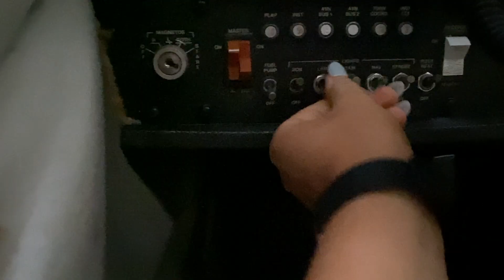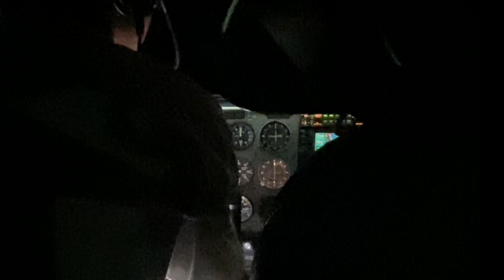MY FIRST NIGHT FLIGHT